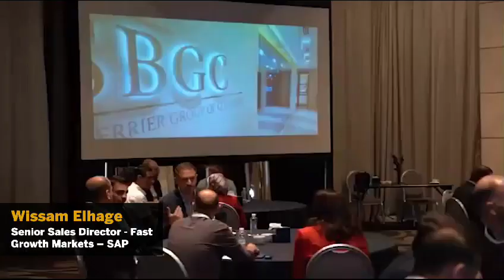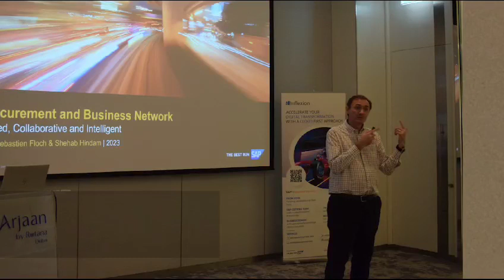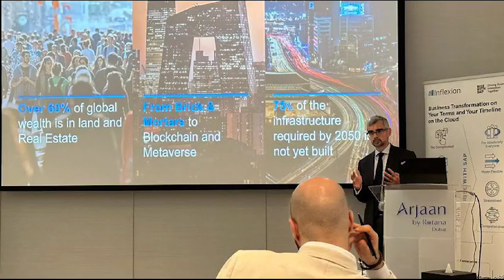Reflecting On A Year of Unforgettable Events 2023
celebrating a Year of Remarkable Achievements and Unforgettable Events ! Looking back on an incredible year filled with monumental achievements and unforgettable events! From groundbreaking milestones to extraordinary collaborations across the uae , oman , lebanon , jordan , and india , each moment has been nothing short of exceptional .
Our partnership with the SAP team has been instrumental in turning dreams into reality. Together, we've achieved milestones that once seemed impossible, thanks to the unwavering support and collaborative efforts.
As we eagerly anticipate 2024success , let's continue this incredible journey , building upon the successes and experiences of the past year.
The remarkable events and achievements have laid the foundation for even greater triumphs ahead. heartfelt thanks to the sap team across various countries for being an indispensable part of our journey. Your dedication and partnership have been the driving force behind our shared successes.